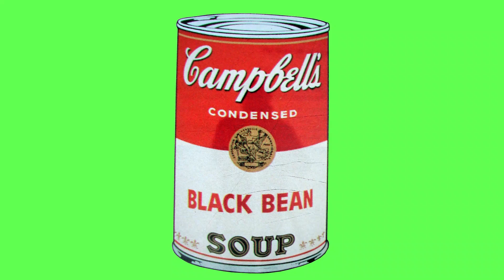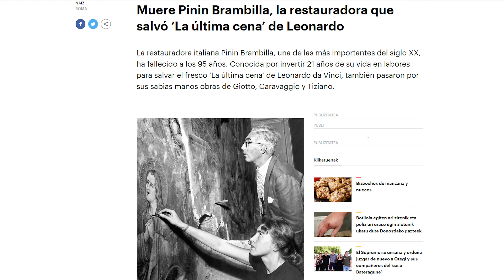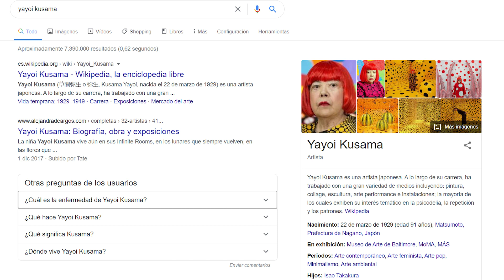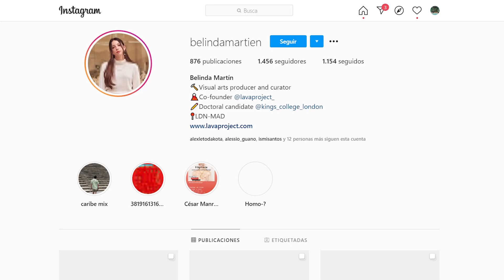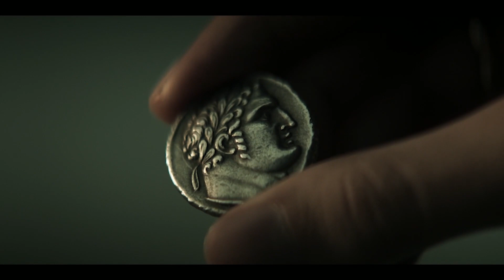Ambrosía #13 | ¿Dónde están las mujeres? | Presentado por Ina Delgado | Podcast de arte y cultura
*ESTO NO ES UN PODCAST SERIO DE ARTE*
Esta vez Ina Delgado nos dirige, y con mano dura. Nos puso la tarea de buscar noticias con mujeres como protagonistas y, aunque a los colaboradores les costó, lo lograron (unos con más suerte que otros). Mujeres, referentes, futuribles, noticias, recomendaciones... De resto, lo de siempre, pero mejor.